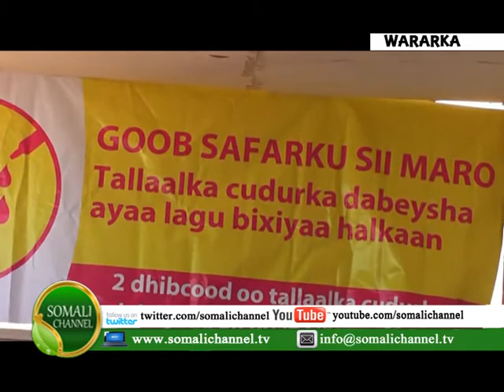TALLAALKA CUDURKA DABAYSHA AYAA KABILAABMAY DEEGANADA PUNTLLAND IYO WASAARADA CAAFIMAADKA PUNTLAND W